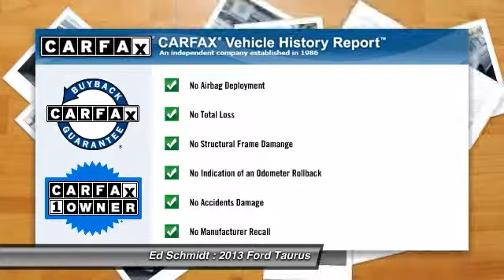2013 Ford Taurus Perrysburg, Toledo, Maumee, Oregon VM278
2013 Ford Taurus SE

Ed Schmidt
26875 Dixie Highway

ONE OWNER * CLEAN CARFAX * CLOTH BUCKET SEATS * 6 WAY POWER SEATS * AM/FM STEREO WITH CD PLAYER * AUXILIARY INPUT * 3.5 LITER V6 ENGINE * 6 SPEED SELECTSHIFT AUTOMATIC TRANSMISSION * 17 INCH ALUMINUM WHEELS * CALL TODAY!